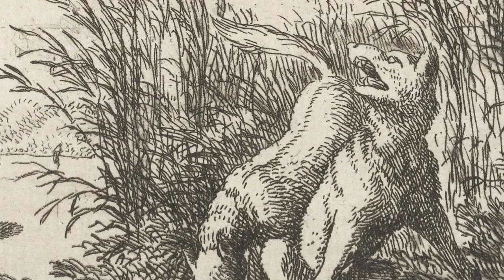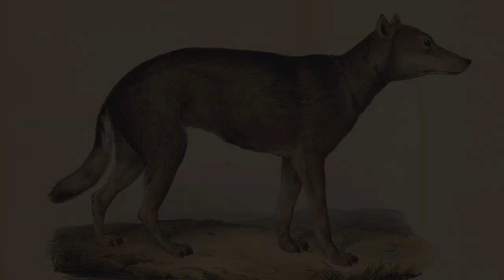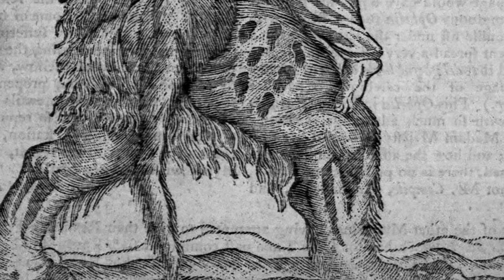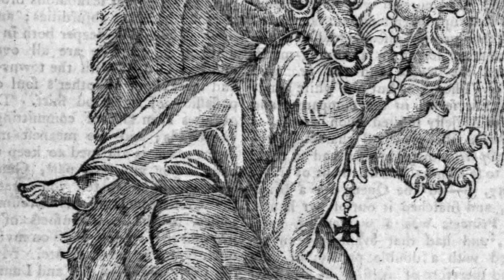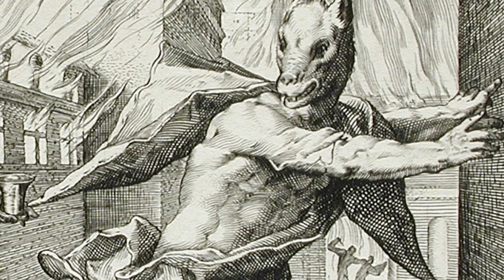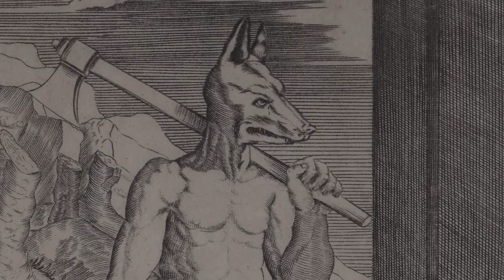Of Wool and Wolves: a tail about predators in religion, myths and folklore - Monster Hunting 101 #7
There is something wicked stalking in the heart of the forest. No, not wolves. Arnulf. Werewolves are one of the most famous monsters that ever existed but how exactly a wolf turned into the symbol of evil? With the power of video essay we will delve into the background of the werewolf lore and show deep roots of belief into warriors that can change into the wolves. And just to be clear, wolves are no monsters.

If you want to support us our journey you could bolster us with a cup of coffee